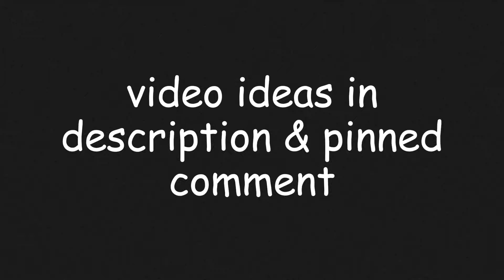rosie kills caillou's cat/grounded BIG TIME